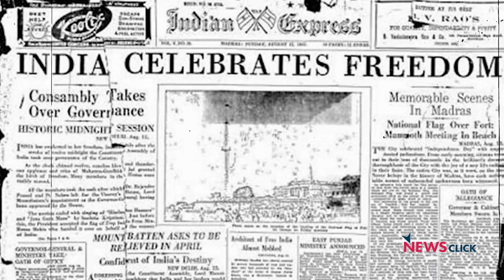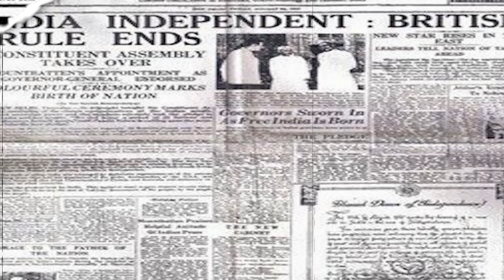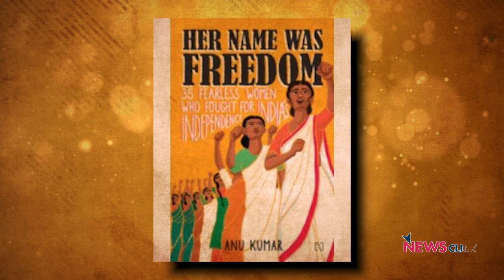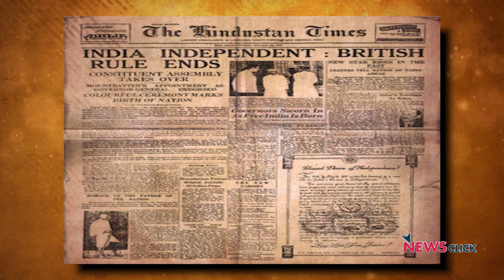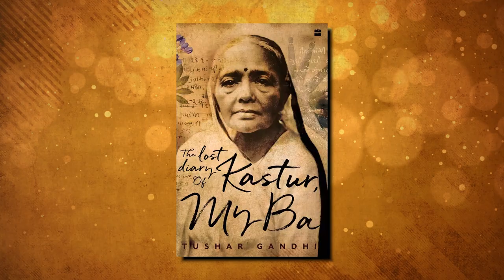Her Name was Freedom: Women in the Independence Movement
In this special episode of 'Itihas Ke Panne,' Nilanjan talks to author Anuradha Kumar on her latest book, "Her Name was Freedom." They discuss the role women played in the Indian Independence Movement.